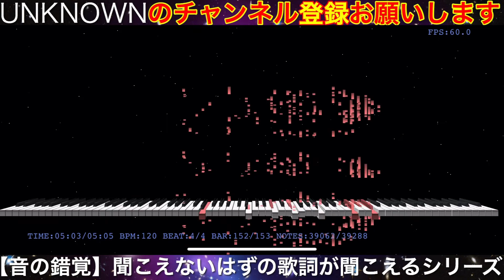【音の錯覚】SEIMEI / ゆず（リクエストありがとうございます）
Lyrics→